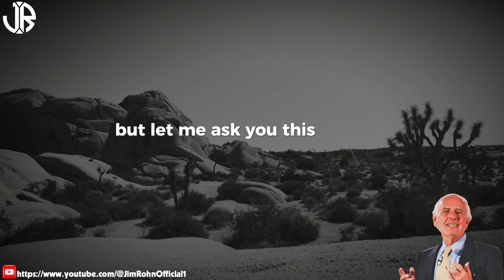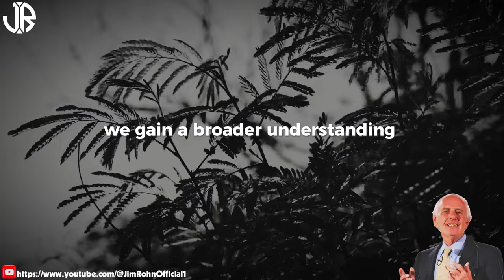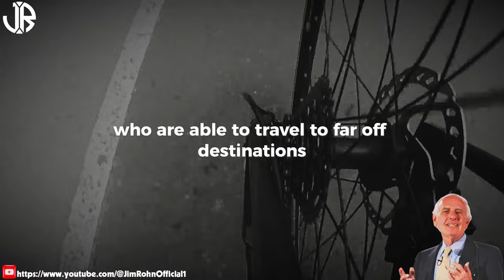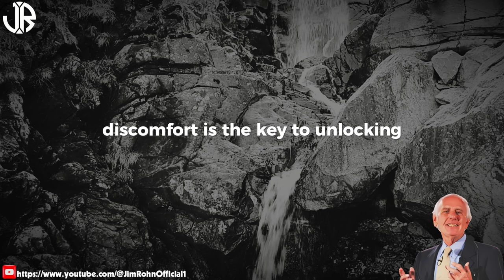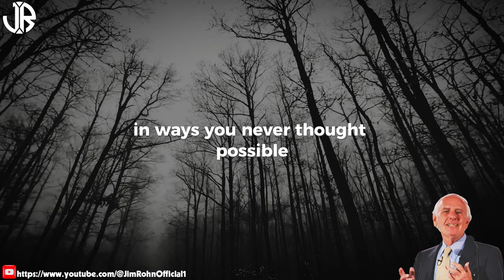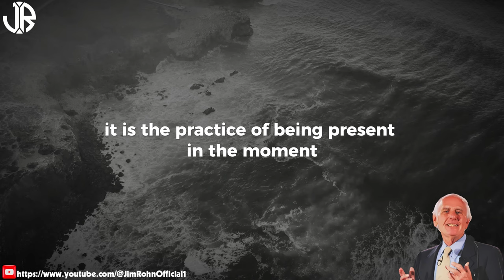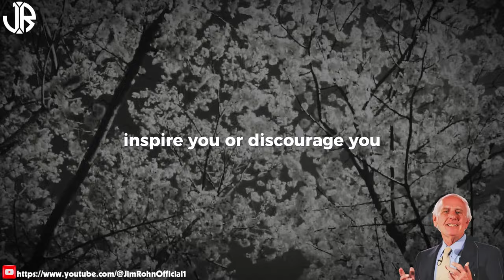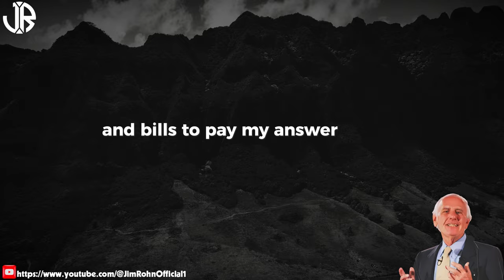Ways to Escape Your Comfort Zone | Jim Rohn Motivational Speech Video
▶Title : Ways to Escape Your Comfort Zone | Jim Rohn Motivational Speech Video